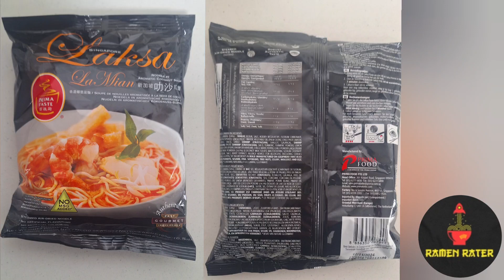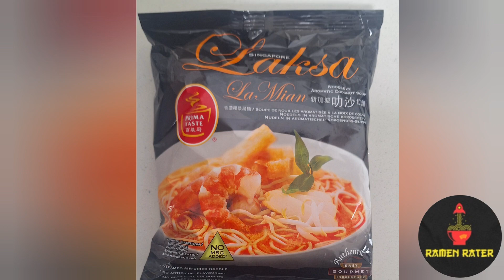PRIMA TASTE NOODLE LAKSA SOUP La Mian 新加坡叻沙拉麵 Ramen Rater Wa Na Hong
PRIMA TASTE NOODLE LAKSA SOUP La Mian 185G 新加坡叻沙拉麵

🍜 Elevate your taste buds with PRIMA TASTE NOODLE LAKSA la mian SOUP 185G 新加坡叻沙拉麵! 🌶️🥥 This Singaporean delicacy brings a burst of flavor to your kitchen. Get ready for a culinary adventure!

Size: 185g

Ingredients:

Noodle/ Lamian (54%): Wheat Flour, Salt, Acidity Regulators (Sodium Carbonate, Disodium Phosphate)

Laksa Paste: Water, Vegetable Oil (Palm Olein), Chilli Paste (Water, Dried Chilli, Salt), Dried Shrimp (Crustaceans), Shallot, Galangal, Shrimp (Crustacean) Paste [Shrimp (Crustacean), Salt], Turmeric, Turmeric Powder, Lemon Grass, Laksa Leaf (Polygonum Odoratum), Chilli, White Pepper, Chilli Powder

Laksa Premix: Coconut Milk Powder (14.1%) [Coconut Milk Solids, Maltodextrin, Sodium Caseinate (Milk)], Sugar, Salt, Yeast Extract

Product of Singapore

SKU 3326